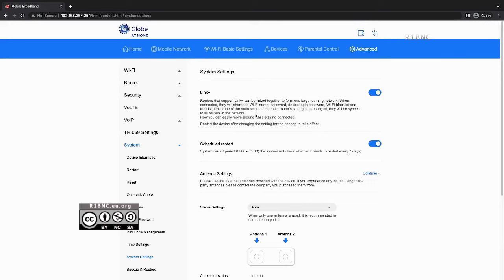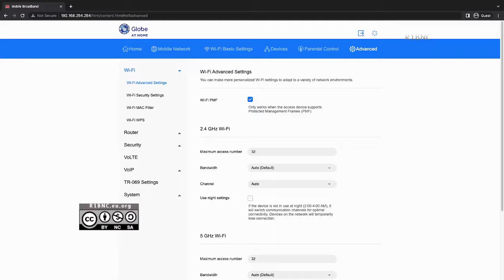PREVIEW: Huawei B535-932 (Globe at Home Prepaid WiFi) Openline/Unlock and Admin Access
Huawei B535-932 Globe LTE-A Modem Unlock/openline and Admin access Preview

Preview only!

Standby for the tutorial on getting the codes for free!

Credits to 1conan
Credits to Backspace Team

Changing IMEI is not possible on Huawei devices!
Not tested on newer variants!